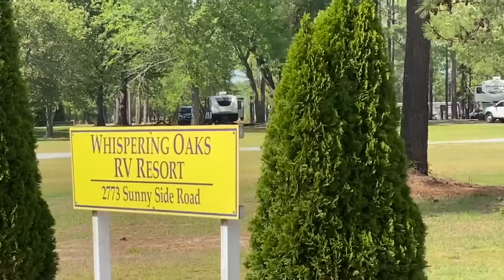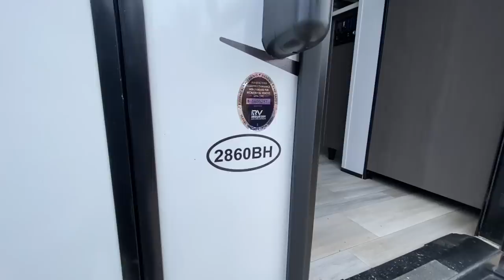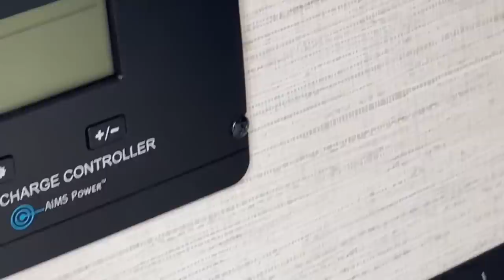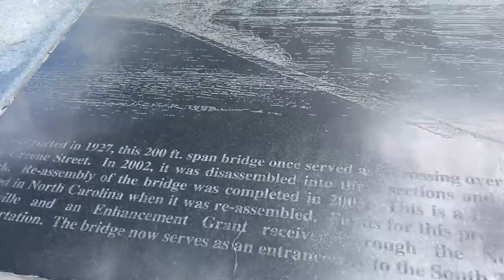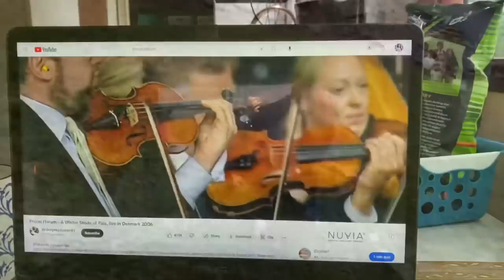Camping First Timer at 57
We have owned 4 campers including this Keystone Outback Terrain and this is the first time we have taken one on the open road and actually spent more than one night camping. We learned a lot. We even went RV/camper shopping!
As first timers, him 60 and her 57, we made some rookie mistakes like forgetting pillows. So after properly hooking up the sewer, water and 30 AMP power, we went to tow in Greenville, NC and found some at Big Lots.  The first morning we had breakfast at Buiscutville because we had never been but then the next day we cooked on the outdoor camper kitchen stove.